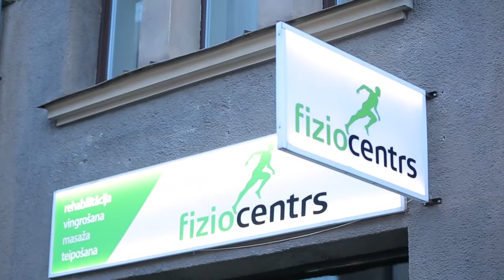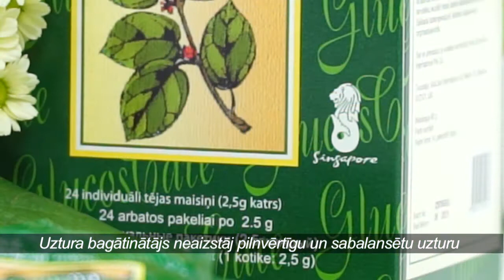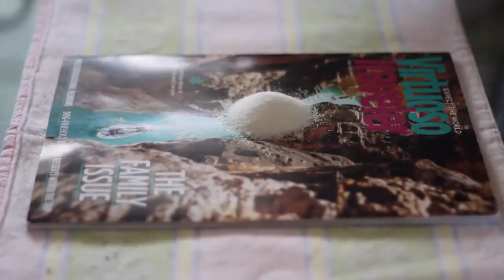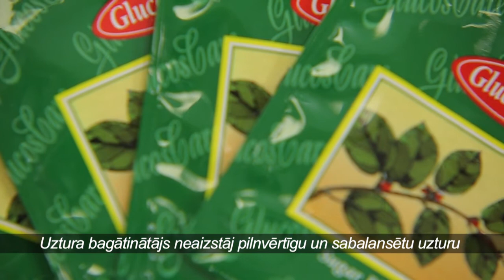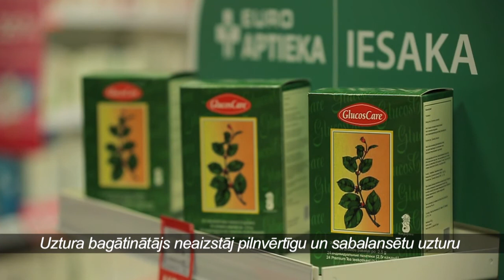DZIVITE 2017 04 12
Noskaidrojam,kas ir trigera punkti,kā vingrojot pareizi atslābināties,izvērtējot muskuļu slodzi- demonstrē "Fiziocentra" fizioterapeits Mareks Ozovskis un raidījuma vadītāja Ieva Eklone-Aleksandrova.Iepazīstam,kā atsāpināšanai pielietot dažādus gēlus un par PERSKINDOL Active Gel divējādo efektu locītavām un muskuļu sāpēm.
 Uzzinām,kāpēc dzīves kvalitātes uzlabošanā iesaka veselīgo "GLUCOS CARE" tēju- 2.tipa diabēta kontrolei un diabēta profilaksei,svara korekcijai.Pētījumus par tējas iedarbību un lietošanu skaidro "GlucusCare" pārstāvniecības vadītāja Vineta Lapiņa.